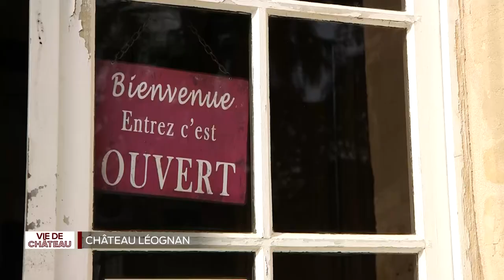Vie de Château - Château Léognan